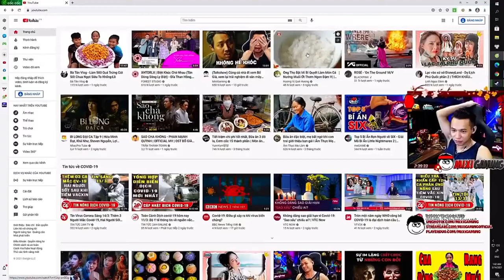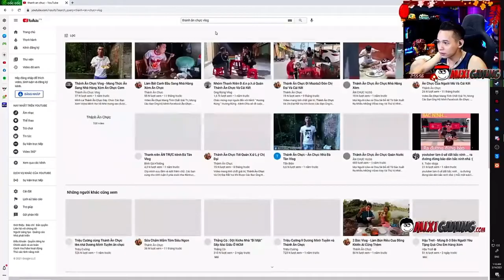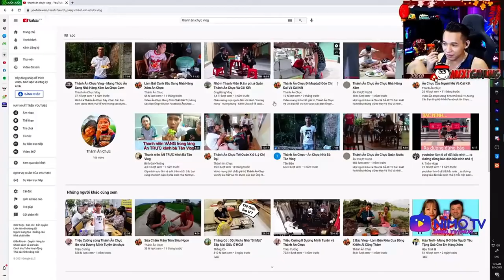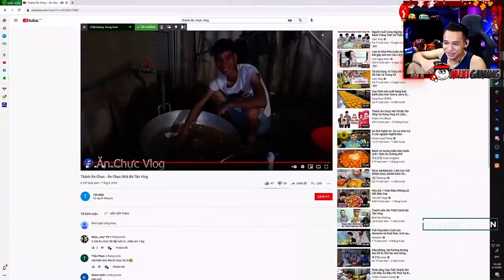(Talkshow) Tộc Trưởng Review Bà Tân Vlog Cười Đau Bụng.